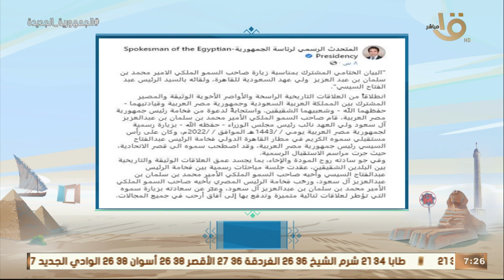صباح الخير يا مصر| حدث بالأمس.. الرئيس السيسي استقبل ولي عهد المملكة العربية السعودية بقصر الاتحادية